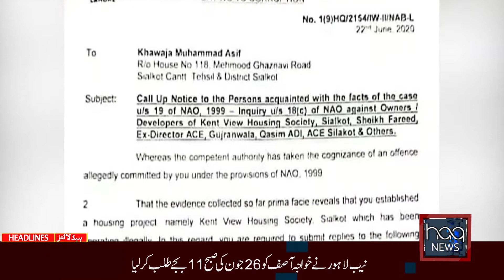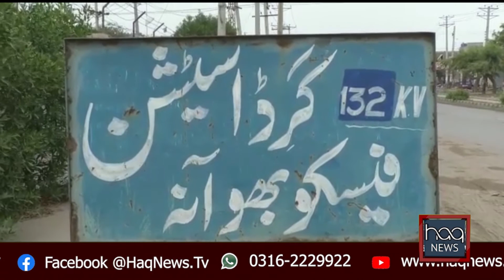Today News Bulletin 24June2020